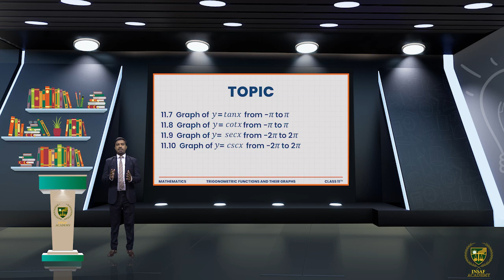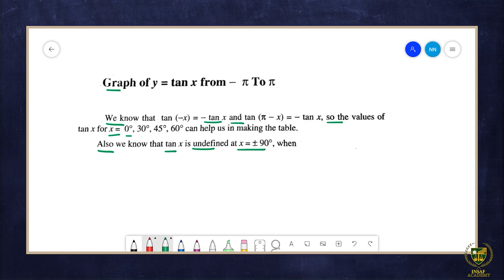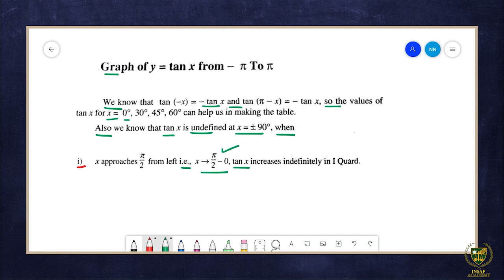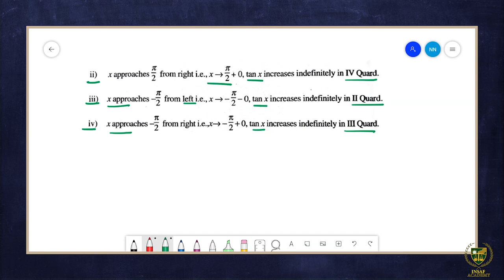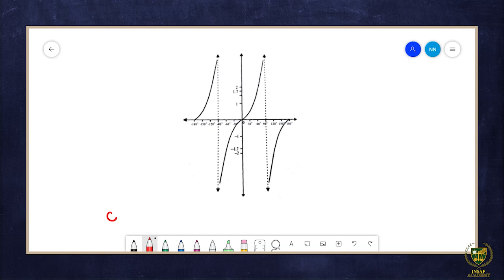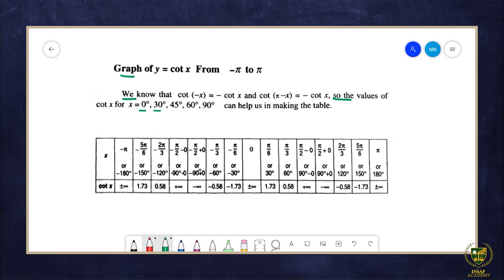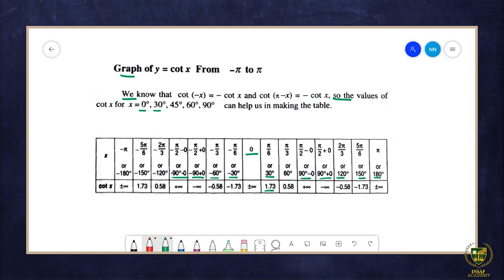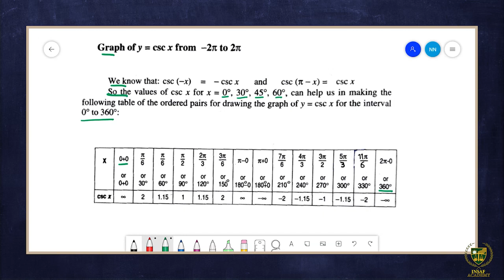Graph of 𝑡𝑎𝑛𝑥, 𝑐𝑜𝑡𝑥, 𝑠𝑒𝑐𝑥 and 𝑐𝑠𝑐𝑥 || 11TH MATH || CHAPTER 11 || LECTURE 11.12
In this lecture, we will study about the Graph of 𝑡𝑎𝑛𝑥, 𝑐𝑜𝑡𝑥, 𝑠𝑒𝑐𝑥 and 𝑐𝑠𝑐𝑥